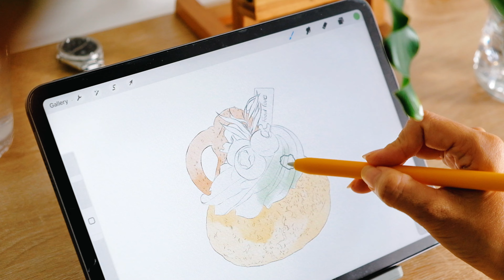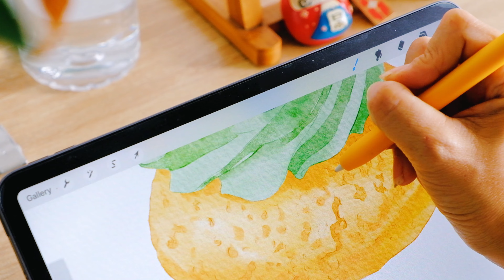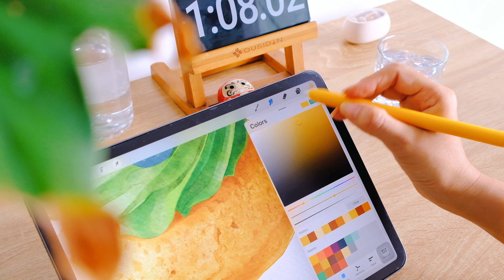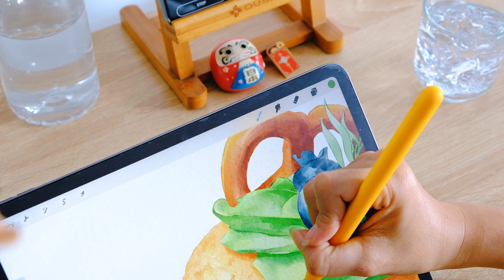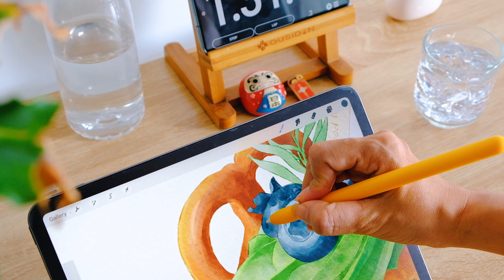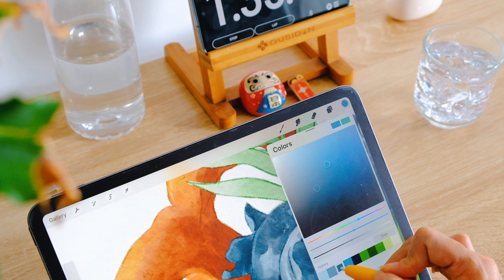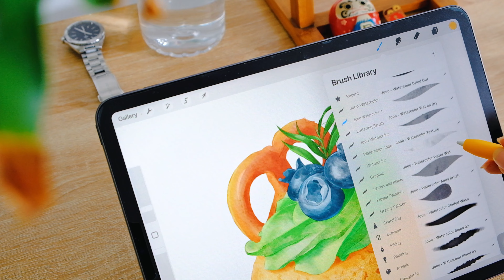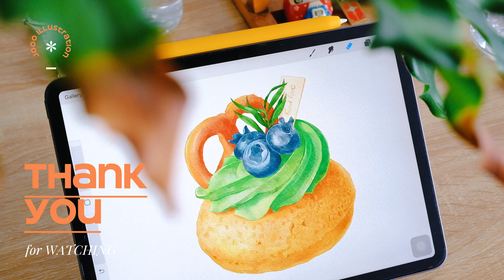Painting a Berry Cake in Procreate | No tutorial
Embark on a delightful artistic journey with me as I digitally paint a mouthwatering berry cake!

Join me behind the scenes as I explore colors, textures, and strokes to bring this delicious creation to life. This isn't a tutorial; it's a peek into my creative process, filled with joy and inspiration.

So grab a cup of tea, cozy up, and immerse yourself in the sweet world of digital art!

MY DRAWING TOOL

* Application: Procreate

* Brush: I use only one Watercolor brush set for all of paintings in my videos. If you like it, you can get brushes from here: